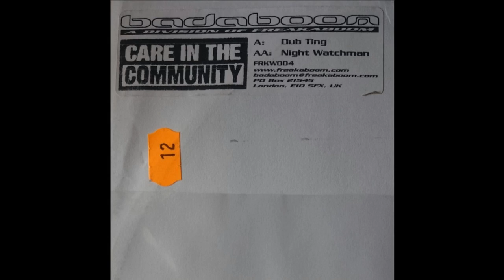Care In The Community - Dub Ting